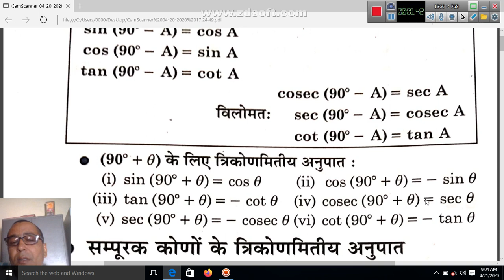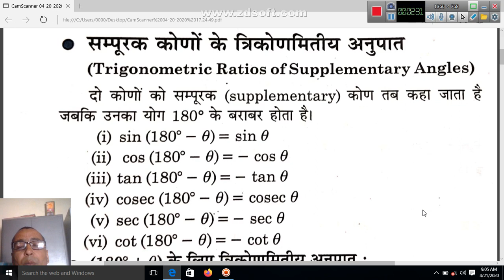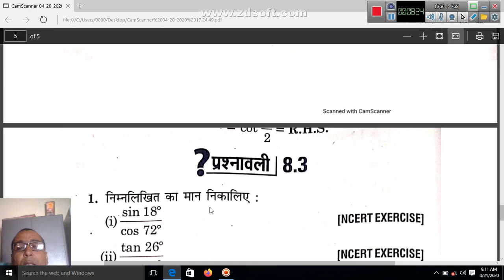Riyasat inter college class:10 math